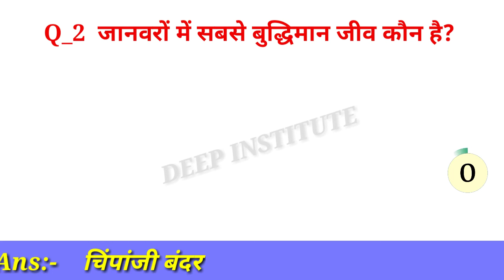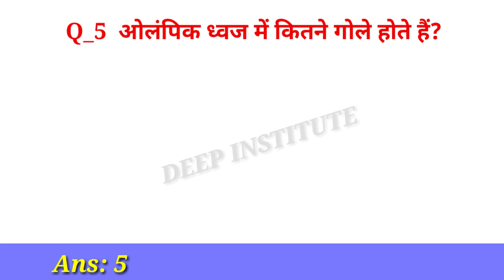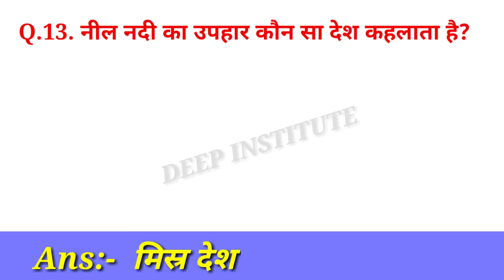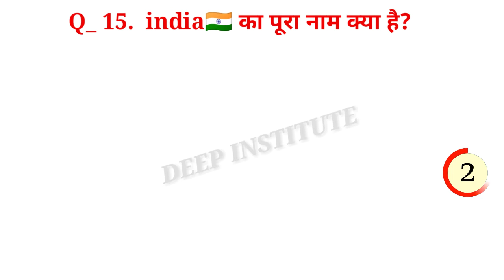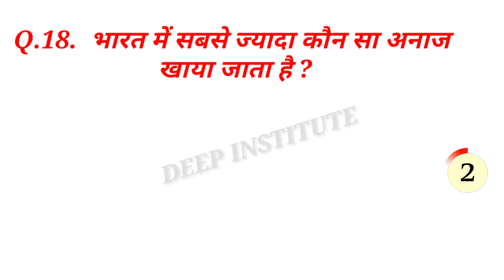Most Important Gk Question❓ Ajeebo Gareeb Sawal Jawaab Deep Institute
most important GK question❓ ajeebo gareeb sawal jawaab deep Institute most important GK question❓jinka jawaab sayad hi aap jaante hoge deep Institute

 दोस्तों इस वीडियो के अंदर 20 मोस्ट इंपोर्टेंट जीके के सवाल बताये है कि अगर आपको वीडियो को देखकर पसंद ना आए वीडियो को dislike करिएगा और अगर पसंद आ जाए तो वीडियो like करिएगा धन्यवाद